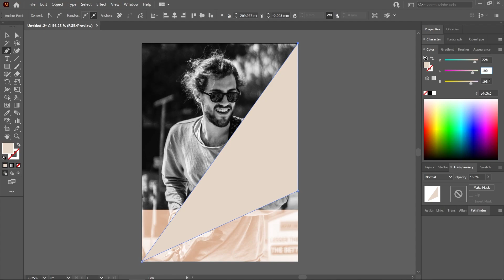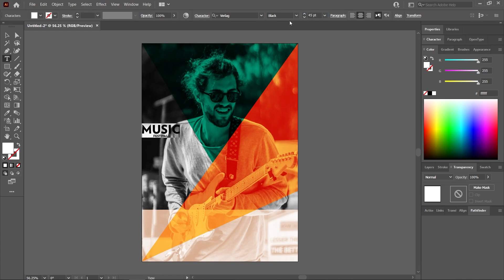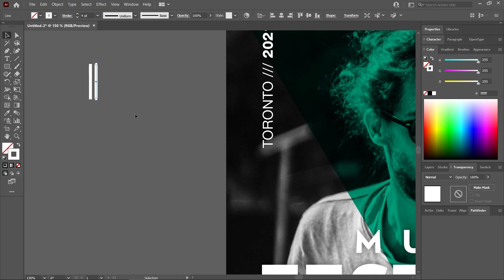Let's Create! 02 | Poster | Illustrator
In this Let's Create! episode, we will learn how to create a colorful poster from scratch in Illustrator.

We will bring a black and white photo, add some shapes and text, and work with colors and blending modes - all in 2 minutes!